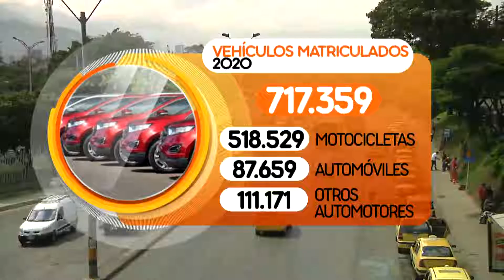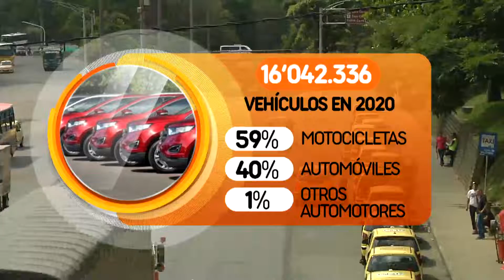2020 fue un mal año para el traspaso de vehículos - Telemedellín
El Registro Único Nacional de Tránsito, RUNT, reveló el panorama del parque automotor y los trámites que se realizaron durante 2020. La entidad registra uno de los peores años en cuanto a matrícula de vehículos.